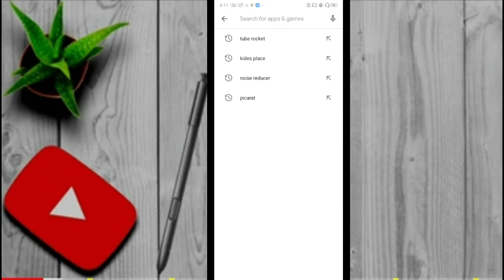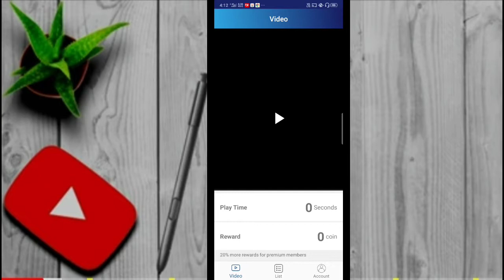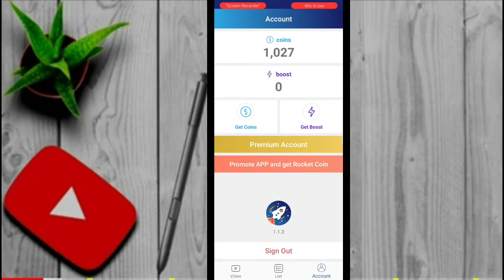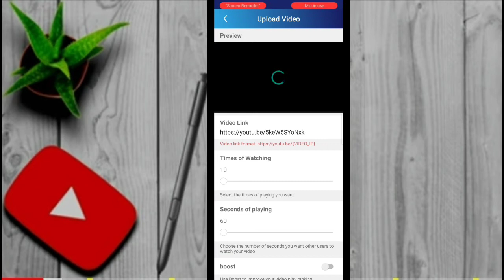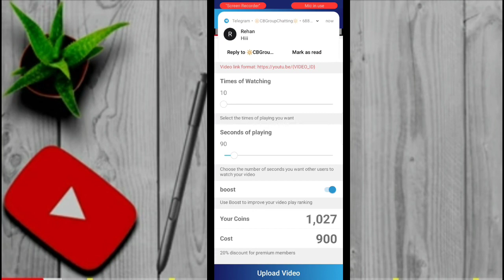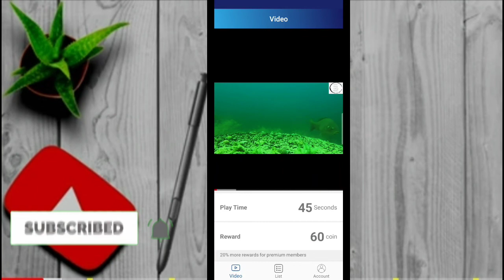How to increase your YouTube subscriber in Nepal ! YouTube subscribe बढाउने सहि तरिका in नेपाल !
यो technical information Nepal youtub chenal मा हजुर हरु oneline nepal technical video हरु हेर्न सक्नु हुन्छ

हजुर हरु को suport को खाचो छ मलाई plzz suport गर्नु होला.

यो video कस्तो लागो comment मा भनु होला

Plzz
Help me
Suport me

धन्यवाद छ सबै साथी हरु लाई यो video हेर्नु भयो को मा

अनि 1comment पनि गर्दिनु होला
Video मन परो पछि share पनि गर्दिनु होला